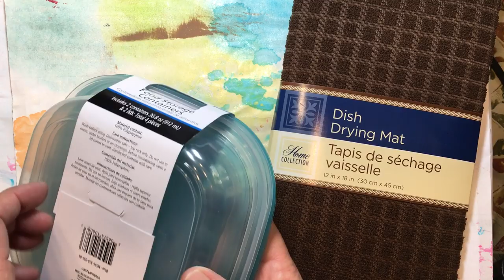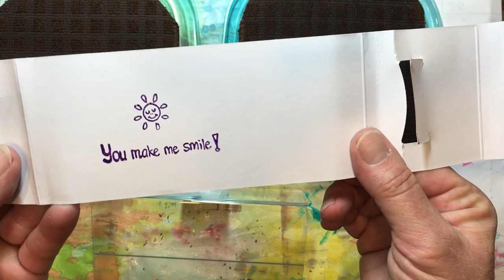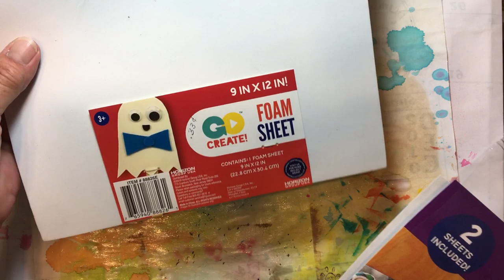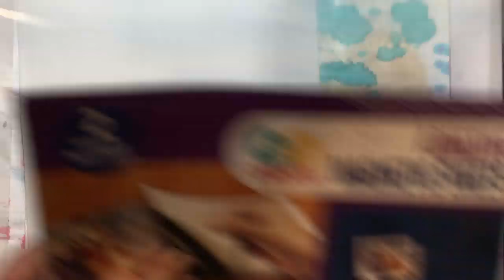Build Your Stash and Craft, Wk 136, DIY Stamp Cleaner Tutorial :)